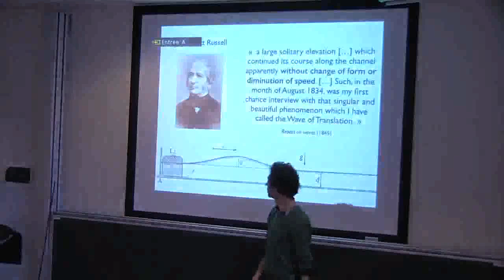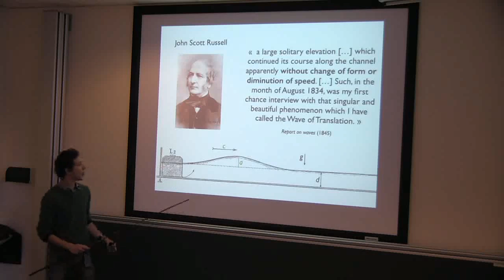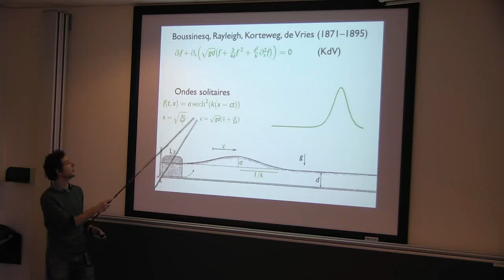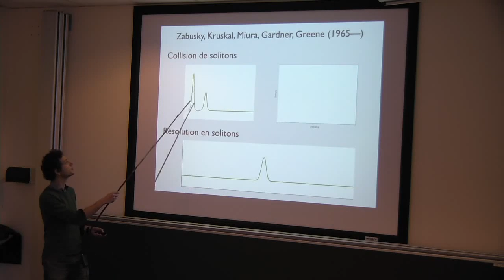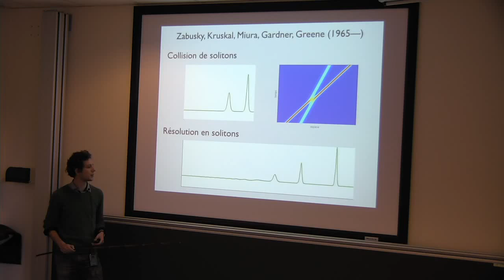Vincent Duchêne - Les solitons hydrodynamiques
Qu'est-ce qui pousse un ingénieur Écossais à lancer son cheval au galop le long d'un canal ?

En 1834, John Scott Russell observe la propagation d'une vague de forte amplitude se propageant sans varier de forme sur une très longue distance. Nous verrons comment cette découverte, controversée à l'époque, s'est avérée essentielle pour l'étude des équations aux dérivées partielles non-linéaires et dispersives.